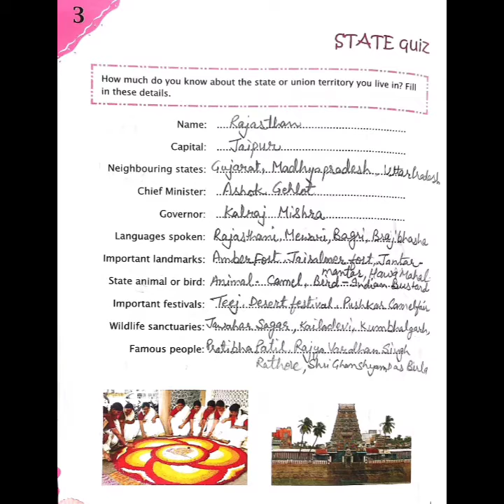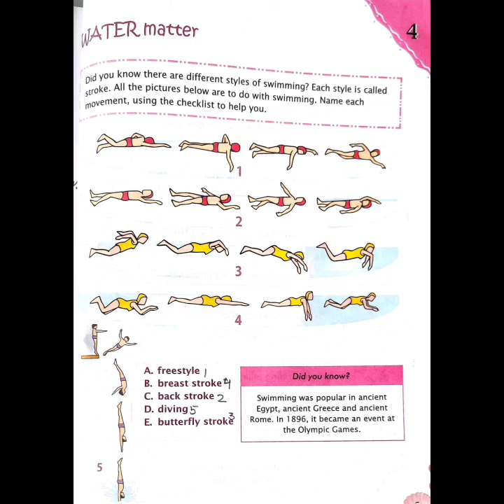Std- 3 G. k Ch- 3 & 4